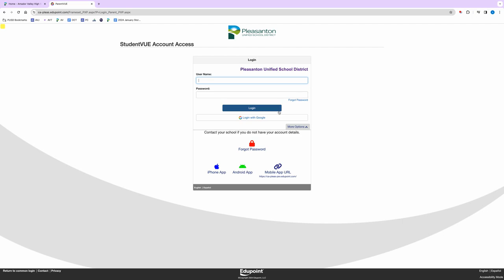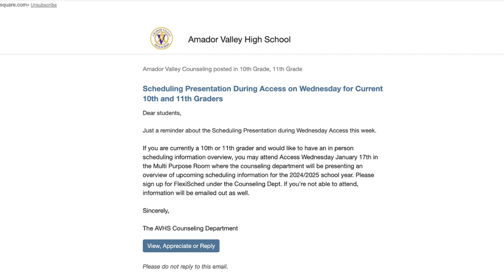How Course Selection Works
Course selection can be a confusing topic to navigate. AVtv went out and spoke to Mrs. Pacheco for more information on how to select classes and find out more.